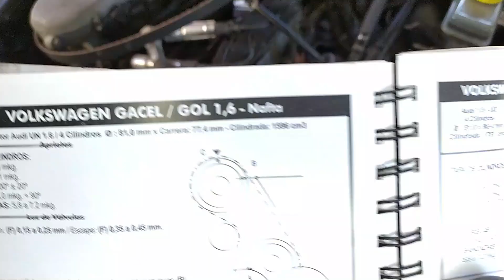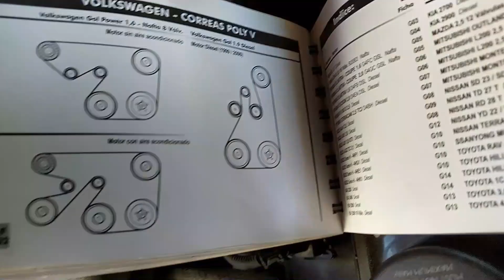Cambio de correa Gol Power (G1 G2 G3) Motor Audi AP (correa tensor bomba)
Todos los pasos que segui para hacerle la distribucion al golcito! El tan conocido motor Audi ap que en los 90 equipo al 80 por ciento del parque automotor de nuestro pais!

No dejes de psar por estos canales amigos, que nos apoyamos desde bebés! Jajaja

☝️Un sujeto muy agradable que está achurando y modificando su Opel K-180

☝️El Teacher no para con su Fiat 1500 para Track Day y su Saveiro loca

🚗NGA Garage = is.gd/cgZpL0
☝️Este tucumano demente está armando su peugeot 205 y la tiene muy clara